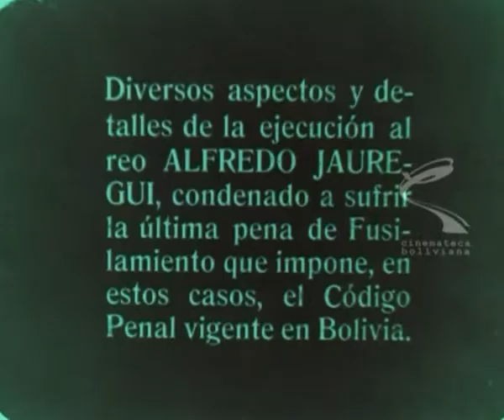Último fusilamiento legal en Bolivia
El 5 de noviembre de 1927, fue fusilado Alfredo Jáuregui que fue fusilado por asesinar en 1917 al presidente boliviano general José Manuel Pando expresidente de la República.